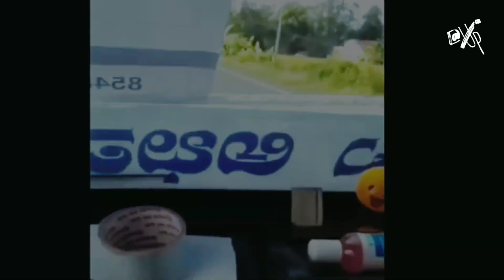ನಗು ಮರೆತ ಆನವಟ್ಟಿ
ಕರೋನಾ ಎರಡನೇ ಅಲೆಗೆ   ತತ್ತರಿಸಿದ ಆನವಟ್ಟಿ ಅತಿಹೆಚ್ಚು ಸಾವು ನೋವುಗಳನ್ನು ಒಳಗೊಳ್ಳುತ್ತಿದೆ ಅದೆಷ್ಟೋ ಮಕ್ಕಳ ಕಲರವ ತುಂಬಿಕೊಂಡು ಸದಾ ಒಂದಲ್ಲ ಒಂದು ಚಟುವಟಿಕೆಯಿಂದ ತುಂಬಿಕೊಂಡಿದ್ದ       ನಮ್ಮೂರು ಇಂದು ಸ್ಮಶಾನ ಮೌನದಿಂದ ತಾಂಡವಾಡುತ್ತಿದೆ .